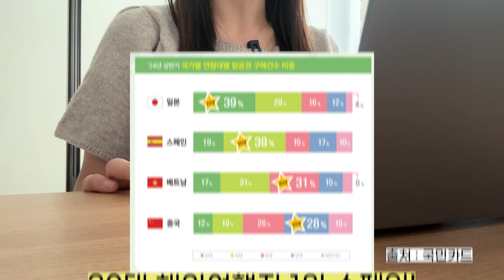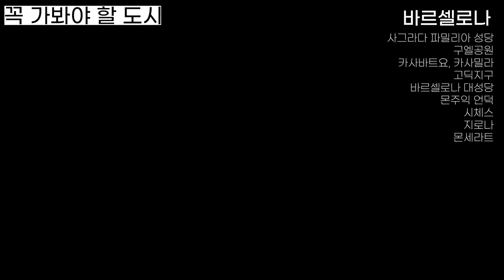바르셀로나부터 세비야, 그라나다까지 모르면 손해보는 스페인 여행코스 완결판! 스페인 여행 꼭 가야하는 도시들과 관광지, 여행코스 총정리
스페인으로 여행 한 번 가보고 싶은데, 가볼곳이 너무 많아서 코스를 어떻게 짜야할지 막막했던 분들이라면 주목해주세요! 오늘 영상에서는 스페인 여행 중 꼭 가봐야 할 도시들과, 추천하는 여행 코스에 대해 소개해드리겠습니다.

00:00 스페인 여행 코스 인트로
00:19 스페인 기본정보, 도시별 위치, 지리, 기간별 여행코스 추천
01:36 스페인 꼭 가봐야 할 도시, 가볼만한 곳 추천 - 바르셀로나, 근교 도시
04:19 스페인 꼭 가봐야 할 도시, 관광지 추천 - 마드리드, 근교 도시
05:53 스페인 꼭 가봐야 할 도시, 가봐야 하는 곳 추천 - 세비야
07:20 스페인 꼭 가봐야 할 도시, 가봐야 하는 곳 추천 - 그라나다